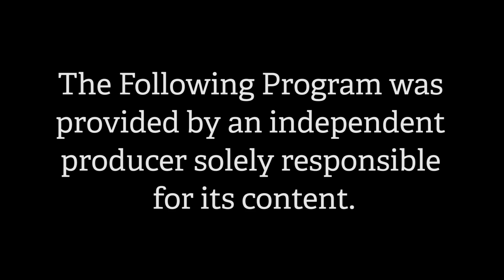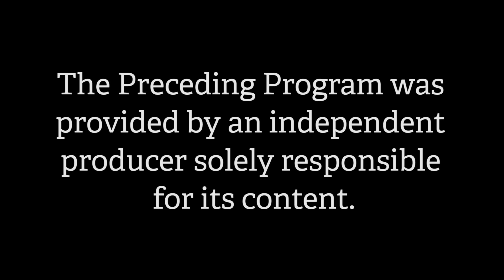Let's Talk Beauty - Integrity Fitness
Sharon chats again with Rocco Boulay, fitness expert and founder of the founder of the Integrity Health Coaching paradigm.